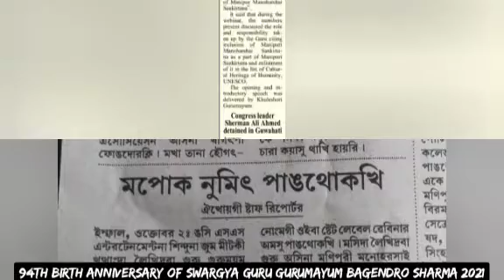94th Birth Anniversary of Swargya Guru Gurumayum Bagendro Sharma 2021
SS Entertainment's
94th Birth Anniversary of Swargya Guru Gurumayum Bagendro Sharma 2021

One day State Level Webinar on the theme:
"Role and Contribution of Swargya Guru Bagendro Sharma in the history of Manipuri Manoharshai Sankirtana"

held on 2nd October, Saturday 2021
01:00 P. M. to 03:00 P.M.
at Zoom Meet.

Khuleshori Gurumayum
Programme Secretary

Gurumayum Shivachandra Sharma
Programme Convenor

Guru Leihaothabam Sumati Devi
Guest of Webinar

Special thanks
G. Memton Devi (advisor),
G. Babita Devi (advisor),
N. Ibecha Devi (advisor),
Chitaranjan Gurumayum,

Thanks for media:
ISTV NEWS,
IMPACT NEWS,
The Morning Bell,
Sangai Express,
Echel Express,
Huiyen Lanpao,
Sanaleibqk,
Ereibak, etc,.